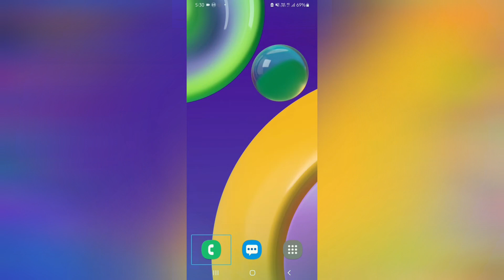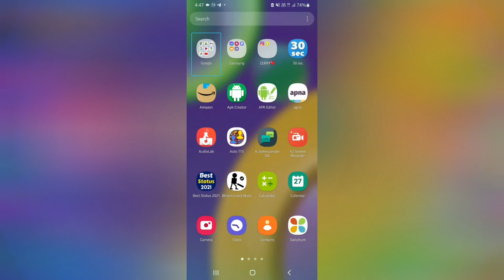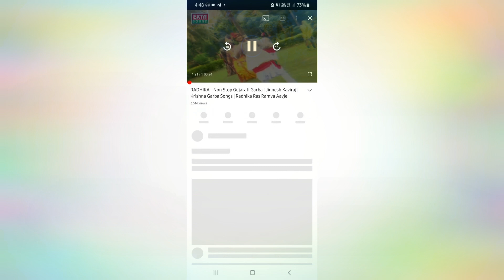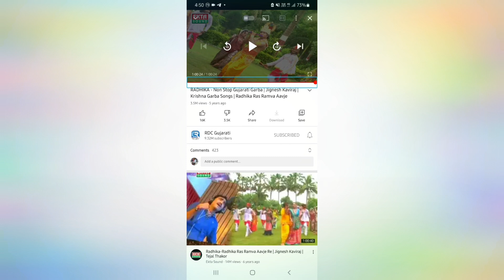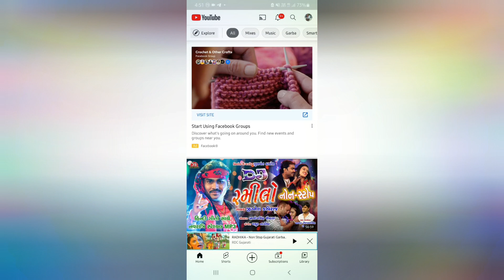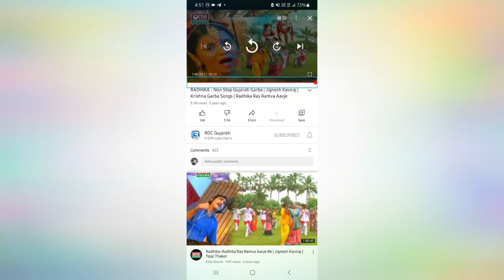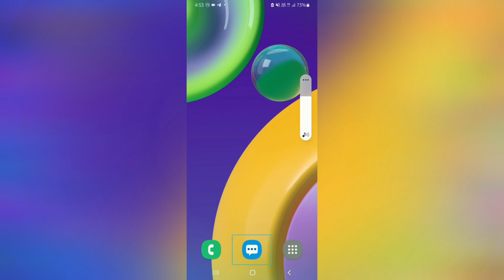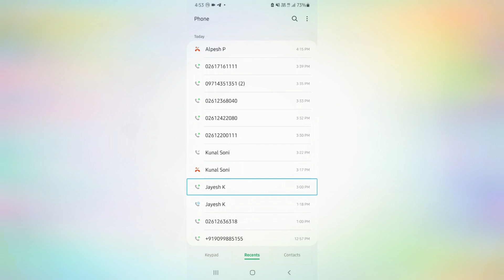how to play YouTube videos in lock or home screen from YouTube official appwith TalkBack for blind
how to play YouTube videos in lock screen or home screen without any app from YouTube official app
, hello guys today in this video I am going to focus how to play YouTube videos in lock screen or home screen without any third party application it is possible from YouTube official application in background for more information watch the video like it share it and if you have any questions regarding technology you can ask in the comment section this channel provide latest technology videos in Hindi language with TalkBack for blind or visually impaired so don't forget subscribe the channel and heat the bell icon to all for latest technology videos thank you so much